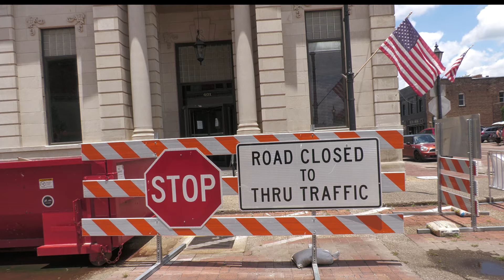Construction in downtown Laurel gets in the way of businesses and Tourism